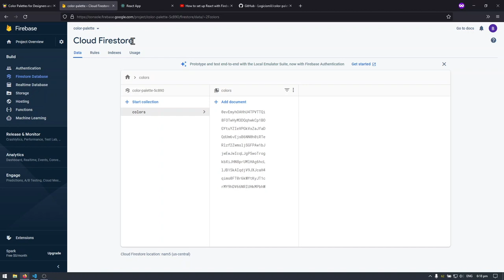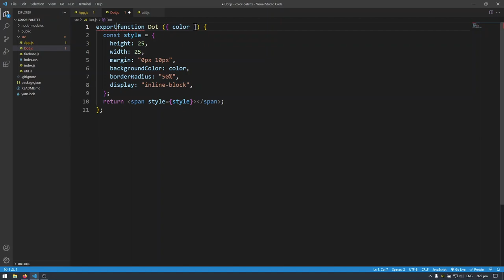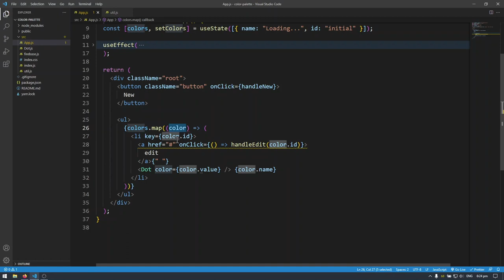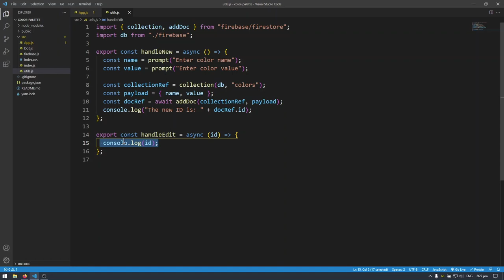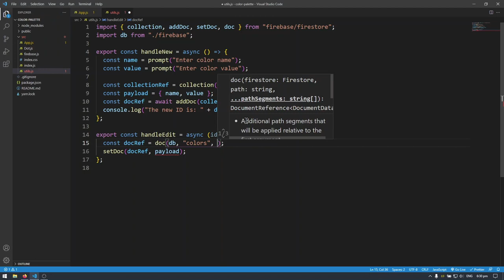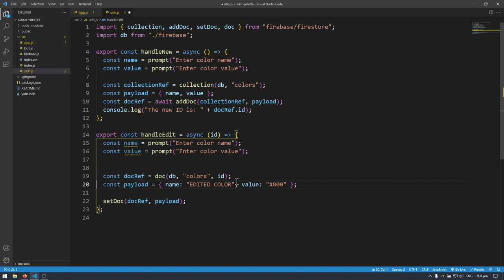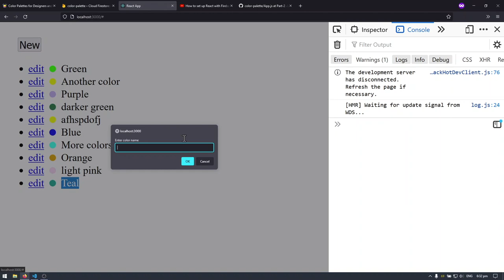How to set up React with Firebase/Firestore v9 (Part 3 | setDoc)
Performing queries in Firestore and deleting documents

Learn how to set up Firestore with React in a CRUD application (Web version 9 - Modular Syntax)
We'll be making a simple full-stack color palette app for this demonstration.